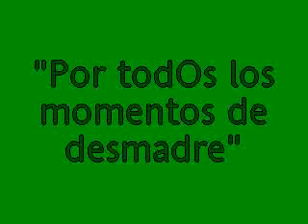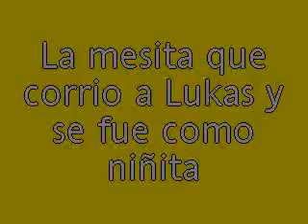Sec Libertadores de America Chimalhuacan 3¤ mesita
Escuela secundaria Libertadores Edo. Chimalhuacan se la rifaron mijos jajaja XD